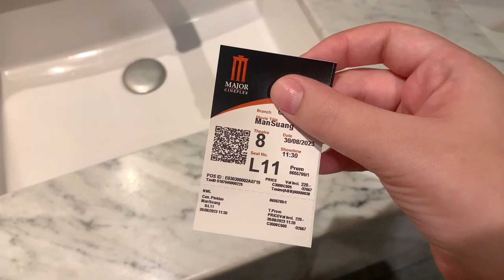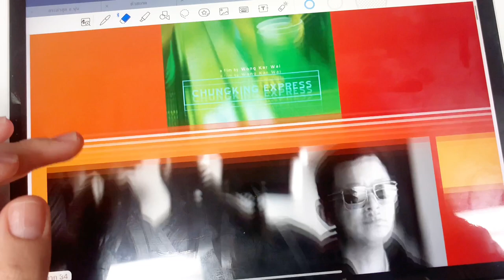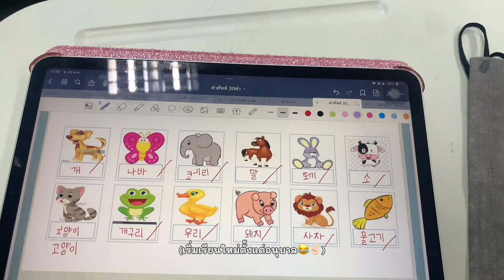𝘄𝗲𝗲𝗸𝗹𝘆 𝐕𝐋𝐎𝐆🗓️: เรียนbmciทำไรบ้าง?,ดูหนัง,กินข้าว🍗🥢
มาแล้วว💨 เรียกว่าweekly vlog ฉบับจิ๊ดริด🥹 มาดูกันว่าชีวิตเด็กมหาลัยของเราทำไรบ้าง(นี่แค่บางส่วนเล็กๆที่ออกอากาศได้😂) และอยากขอบคุณเสมอที่ยังติดตามหรือคนที่เข้ามาใหม่ด้วยน้าาา💝💕💖💘💗💓💞

📌ใครที่สนใจเกี่ยวกับbmciไปดูที่ช่องนี้เยย เป็นช่องของเรากับเพื่อนทำด้วยกัน

‎🌐 𝑓𝑜𝑟 𝑤𝑜𝑟𝑘 & 𝑠𝑜𝘤𝑖𝑎𝘭

𓐄 𝑖𝑔 : 𝑐𝑟𝑦𝑠𝑡𝑎𝑙𝑝𝑙𝑜𝑦𝑠𝑎𝑖𝑖 🥨